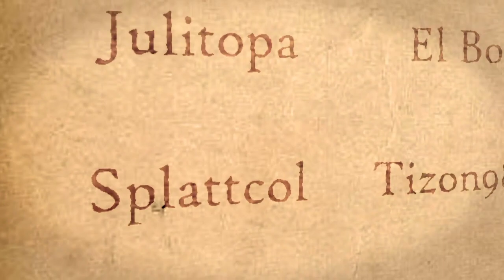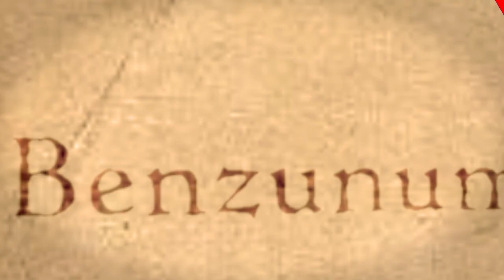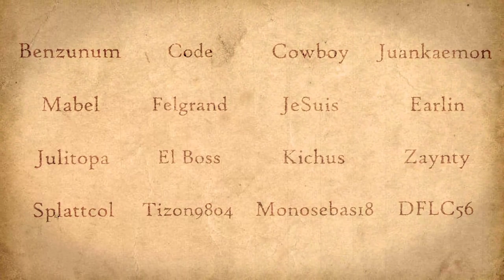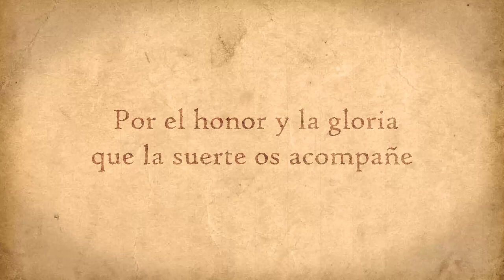Torneo Batalla por las Ovejas 2 - Día 1 Repechajes